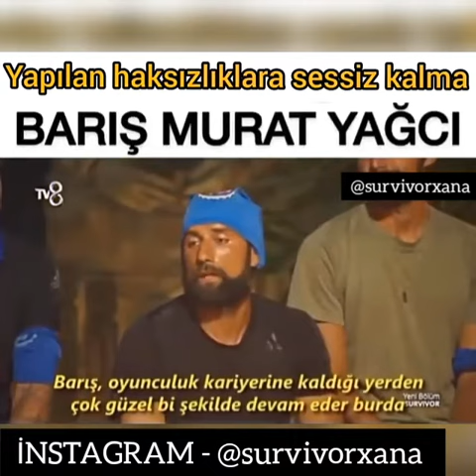Survivor BARİŞ Murat Yağciya yapilan haksizliklar👎